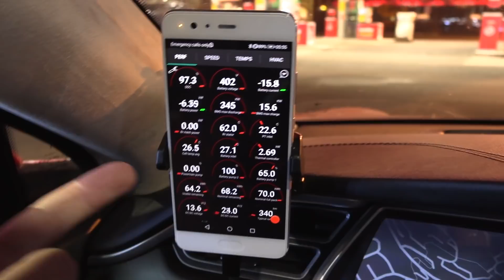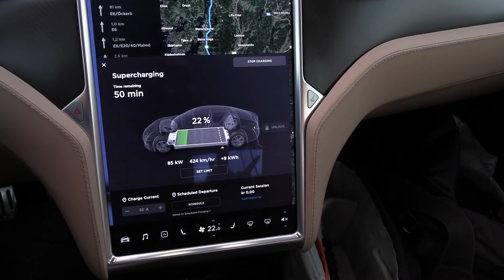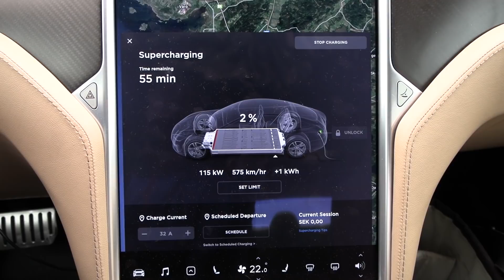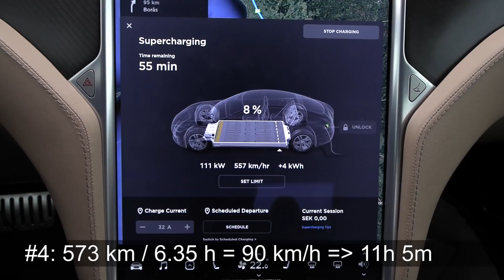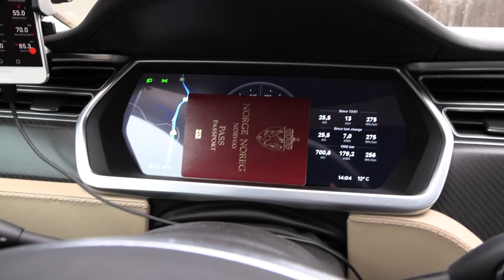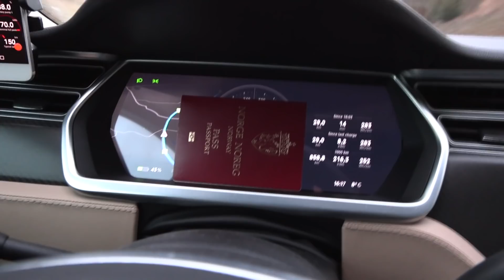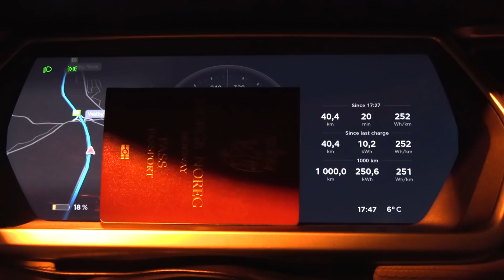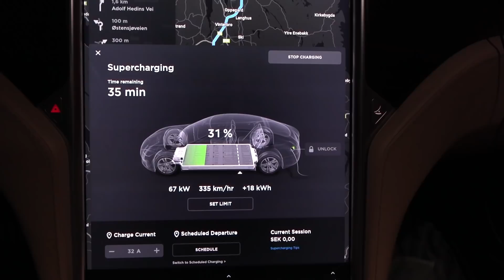2013 Tesla Model S P85 ความท้าทาย 1,000 กม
รับสิทธิ์ทดลองใช้แบบพรีเมียมฟรี 30 วันสำหรับ ABRP โดยใช้รหัส "Teslabjorn":